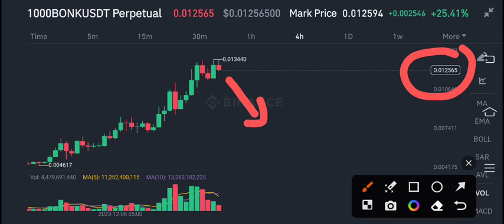Bonk coin Price Prediction! Bonk coin News Today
Queries Solved:
1.  today target
2.  price today
3.  price prediction
4.  token today target